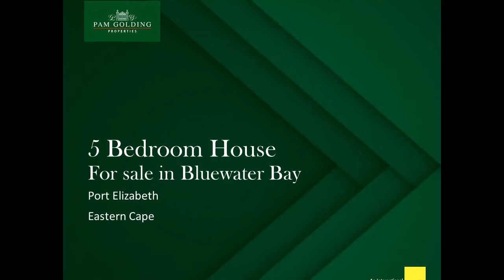5 bedroom house for sale in Bluewater Bay | Pam golding Properties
This immaculate home is situated in Bluewater Bay, one of Port Elizabeth's most popular seaside suburbs. The stylish modern exterior commands attention from the road and it continues to impress inside with a magnificent granite-topped kitchen and a series of airy, linked living rooms. Completely walled with an electrified perimeter and auto gate, children can play safely in the garden. The house is perfect for a large family, with 5 double bedrooms and 3 bathrooms and main en suite. Above the garage are 2 bedrooms with a full bathroom and study with a balcony that looks out over the ocean. The additional building on the property makes for a fabulous entertainment room, with a bar, open plan tv room with bathroom ad shower as well as an indoor braai, or could be a great income generator. Well-built with top finishes throughout, the property boasts aluminium doors and window frames for a low maintenance lifestyle. It also comes with a good security system, a double garage on remote and plenty of parking for visitors on the paved driveway. Less than 15 minutes' drive to the Coega IDZ and with a number of schools, shops and other amenities in the vicinity, this is a blue chip investment offering excellent value.